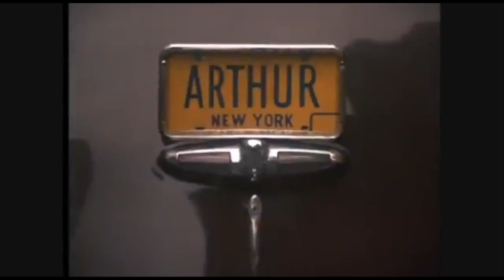Christopher Cross = Arthur Theme ( Best That You Can Do) 1981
● Memory 1981